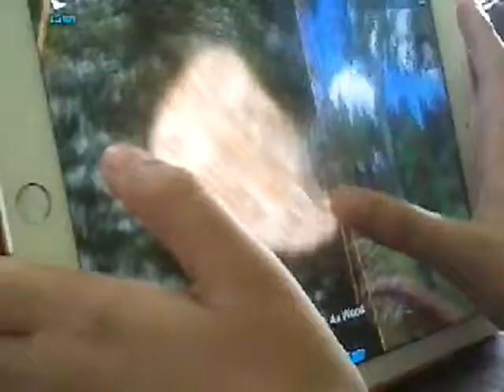ark suv... game